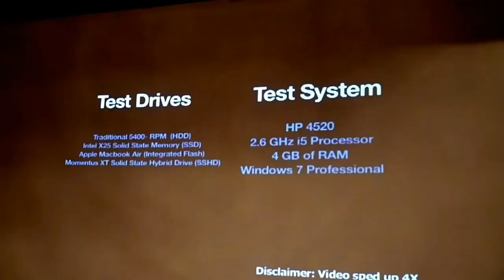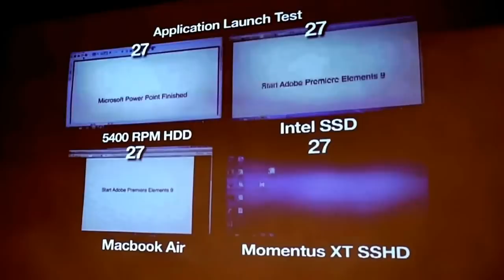씨게이트 모멘터스 XT 성능 시연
씨게이트가 SSD와 HDD를 결합한 SSHD 모멘터스 XT(Momentus XT)의 2세대 제품을 발표했습니다. 1세대에 비해 용량과 속도를 늘리고 소음을 개선했다고 합니다. 씨게이트는 빠른 부팅 속도, 자주 사용하는 애플리케이션에 대한 정보를 습득해 빠른 속도가 필요한 데이터를 SSD에 저장하는 어댑티브 메모리(Adaptive Memory)의 개선, 자가 학습을 통한 관리 향상 등을 제공하는 패스트 팩터(Fast Factor) 기술을 이번 제품의 주요한 특징으로 소개했습니다.